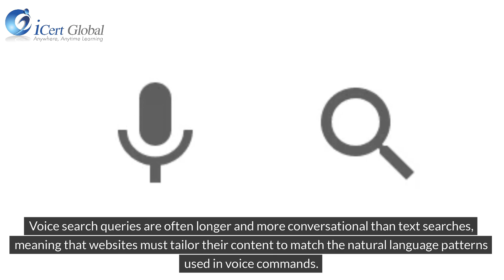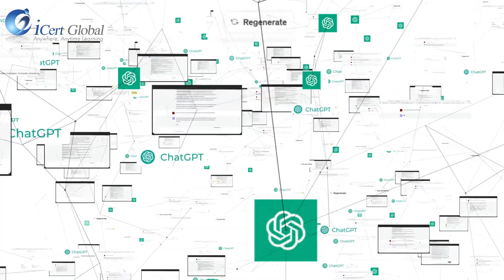The Impact of Voice Search on SEO Strategies | iCert Global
Unlock the future of digital marketing with our latest video on "The Impact of Voice Search on SEO Strategies." Discover how voice-activated search is transforming the SEO landscape, and learn essential strategies to optimize your content for voice search. We'll delve into the key trends, from AI advancements to the growing influence of voice assistants, and provide actionable tips to enhance your search engine optimization. Stay ahead of the curve with insights on voice search optimization and its profound impact on your digital marketing efforts.